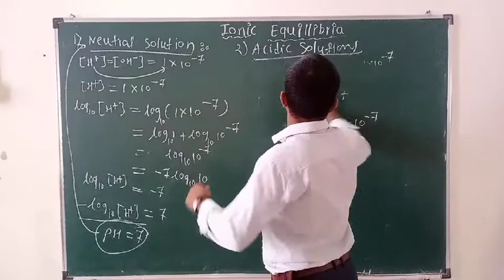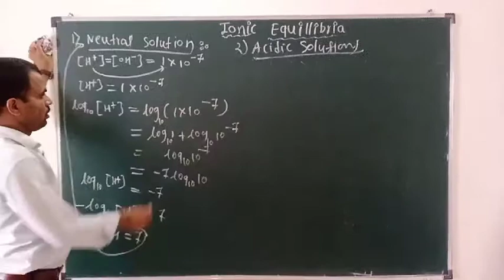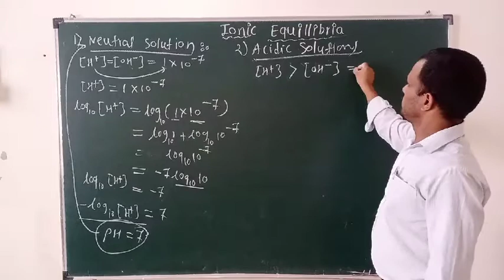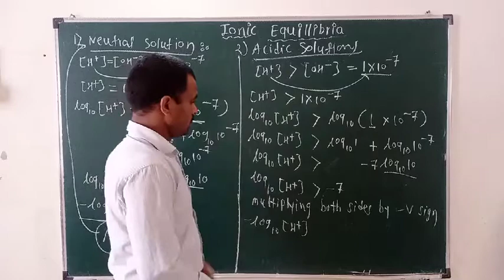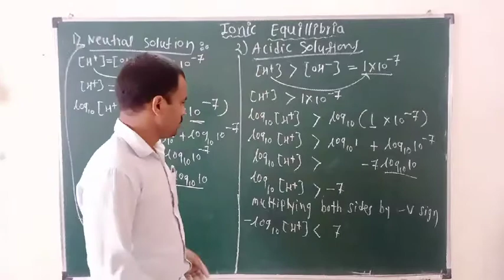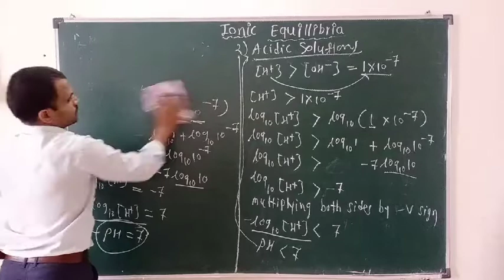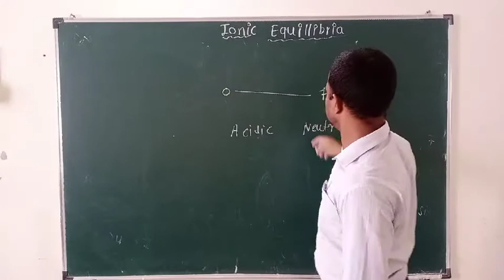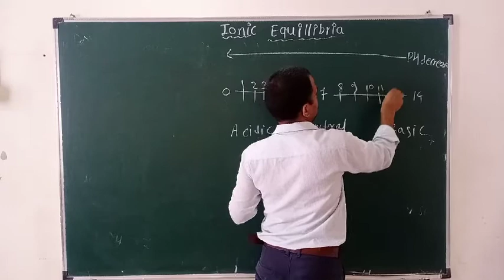Ionic equilibria part-9 PH for neutral,acidic,basic solutions in marathi.